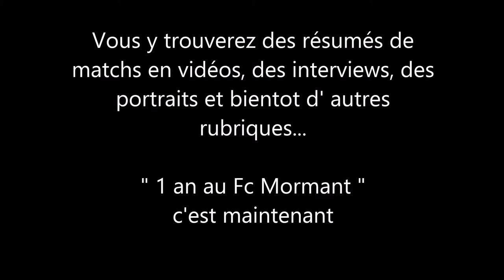EDUCATEURS et COACHS du FC MORMANT / Music: " FC MORMANT THEME " ®2015 SUN-SHAPE